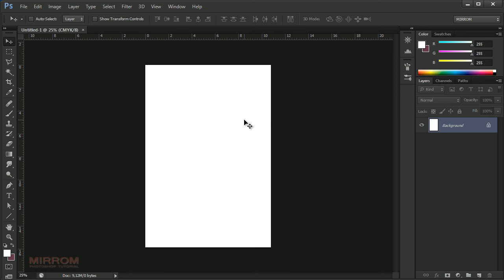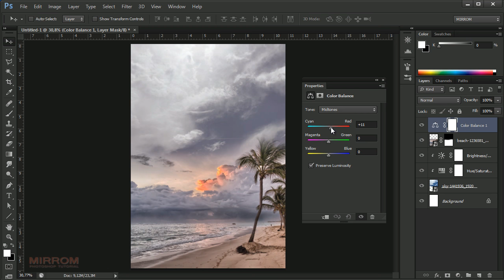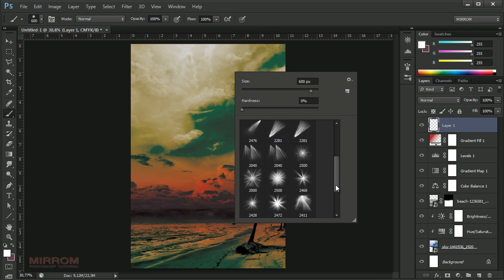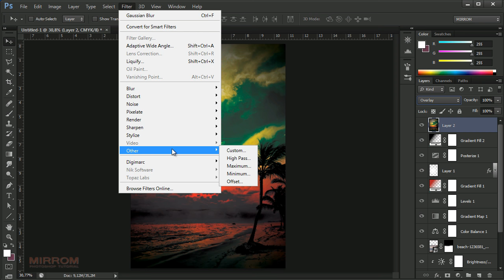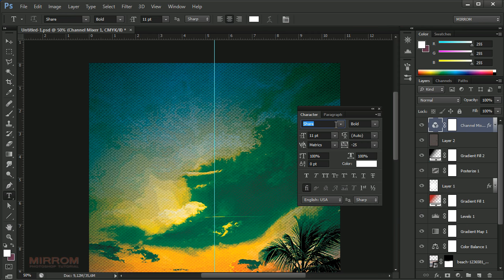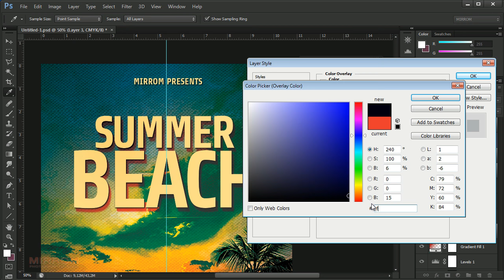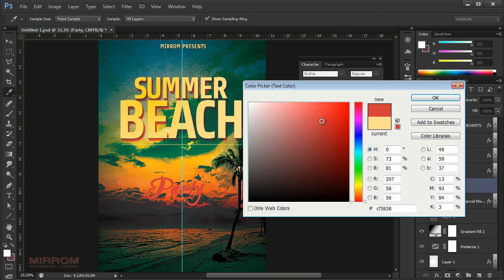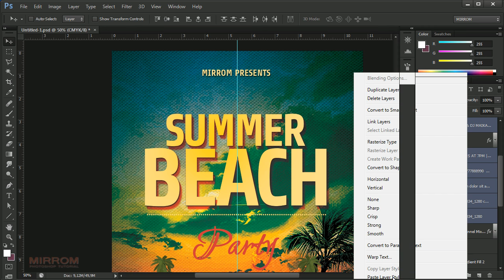Making Party Flyer Photoshop Tutorial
Hey everyone. This tutorial will show how we can make a cool party flyers in Photoshop. Let’s check it out and enjoy!